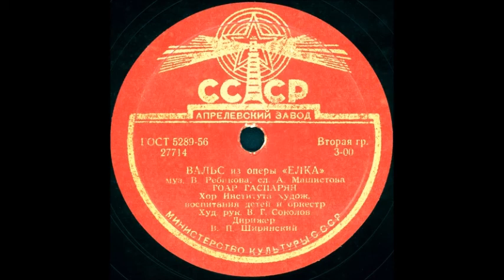ВАЛЬС из оперы «Елка» Гоар Гаспарян и Хор Инст. худож. воспитания детей грампластинка запись 27714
ВАЛЬС из оперы «Елка» муз. В. Ребикова, сл. А. Машистова, исп. Гоар Гаспарян, Хор Института худож. воспитания детей и оркестр, Худ. рук. В.Г. Соколов, Дирижер В.П. Ширинский